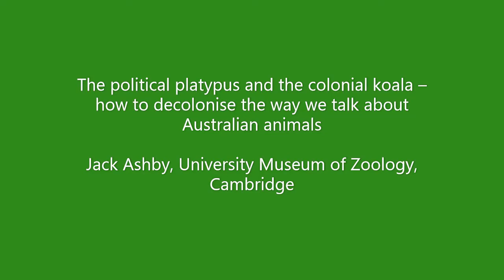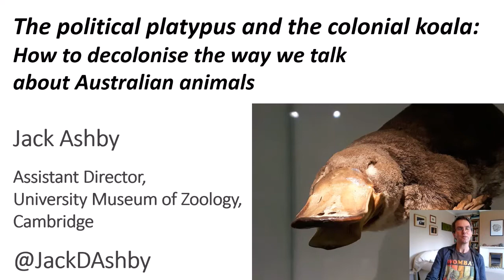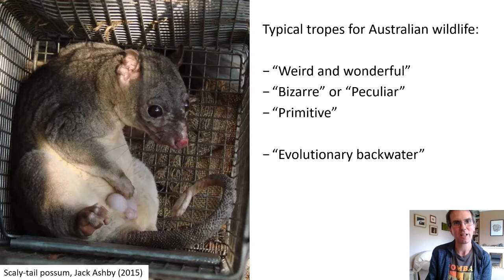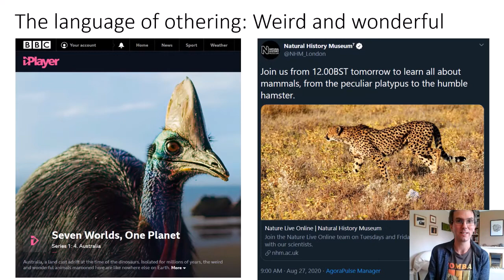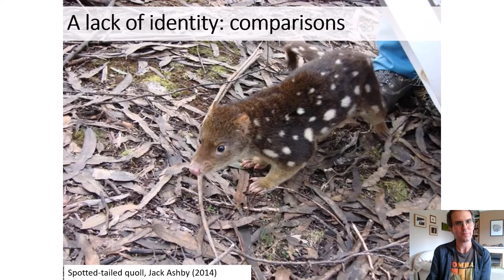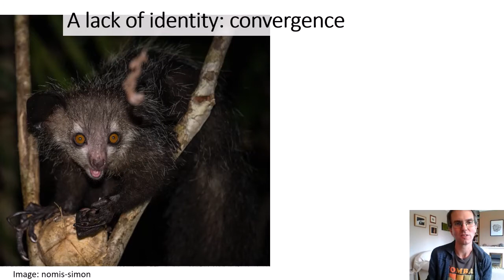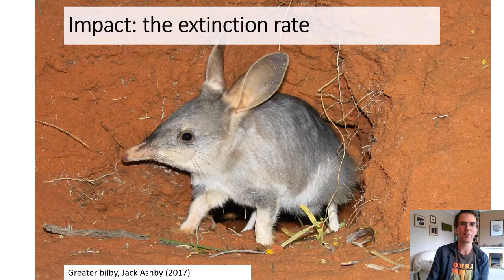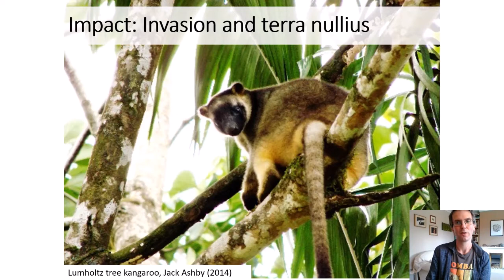The political platypus and colonial koala – decolonising the way we talk about Australian animals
NatSCA Online Conference 2020: Decolonising Natural Science Collections

Second Session:
The political platypus and the colonial koala – how to decolonise the way we talk about Australian animals
Jack Ashby, University Museum of Zoology, Cambridge

Decolonisation is about breaking down systemic hierarchies, where European narratives have been considered superior to any others. In this talk, I will be asking whether this can be applied to the way we talk about Australian mammals.

My argument is that the ways in which museums and other sources represent Australian animals today are often fundamentally pejorative, and reflect an ongoing subconscious colonial bias. This attitude begins with the colonists and explorers of the 17th and 18th centuries, but remains detectable in the ways that Australian wildlife is interpreted today, in museums, TV programmes and in the popular zeitgeist. This may sound extreme, but I will be asking whether the zoological and socio-historical stories of marsupials, platypuses and echidnas may intertwine to have severe impact on global politics.

I will explore some common tropes for how Australia’s wildlife appears in our museums, and propose language and narratives to avoid perpetuating colonial narratives in museum interpretation.